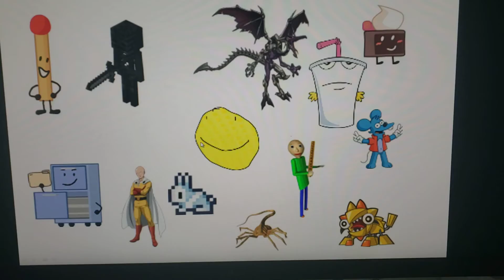Character Elimination s2 e4